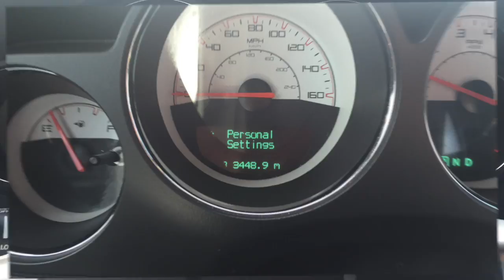2014 Dodge Challenger Hemi Akron Ohio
Dodge Challenger Hemi 2014 Summit Toyota